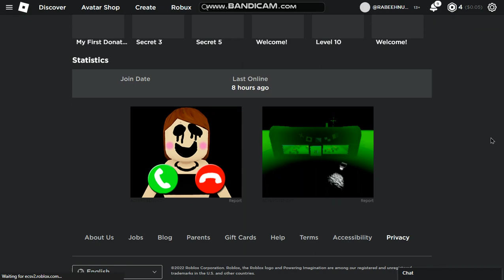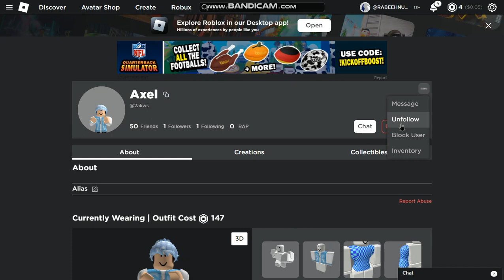HE FINALLY ADDED ME BACK! (FULL STORY IN THE DESCRIPTION AND PINNED COMMENT)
ok i will tell what heppend ok one time i was playing a game called Calatalog Avater Creator and a guy said abc to be his friend i said abc and we played like Truth Or Dare And Some Games And After 1 Week I Was Texting But He Was Not Replying And I Said If You Dont Want To Play Ok FIne Then Then He Finally Joined And We Played For Like 1-2 Hour Then He Saw A Girl And He Was Acting Kinda Sus And I Said I was recording for fun and he unfriended me..pls give him a follow user is 2awks display name Axel